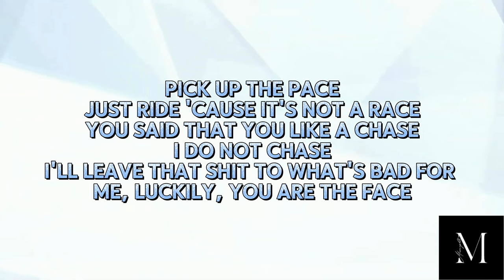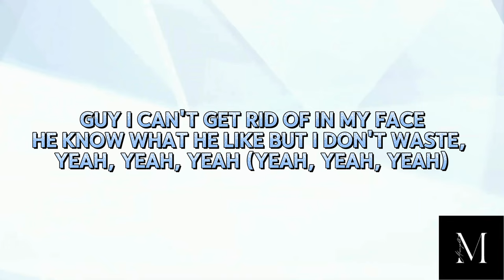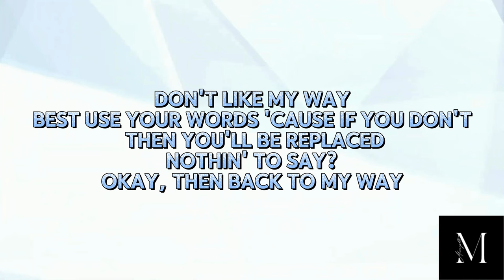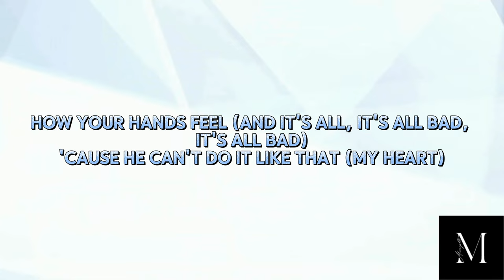Ryan Destiny - How Your Hands Feel (Official Lyrics)